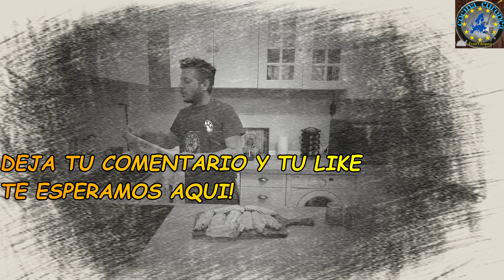ALAS DE PAVO AL HORNO CONDIMENTaDAS PICANTES COCINA EUROPEA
COCINA EN DIRECTO!